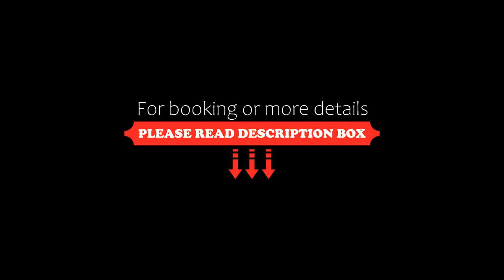Huayu Resort & Spa Yalong Bay Sanya, Sanya, China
About Property:
You're eligible for a Genius discount at Huayu Resort & Spa Yalong Bay Sanya! To save at this property, all you have to do is sign in.
Featuring spacious swimming pools and their signature Huayu Spa, Huayu Resort offers indulgence and relaxation is steps from Baihua Gu. There is a 3500-square-metre indoor kid's club. Free WiFi is available in all areas.
Situated in the heart of Yalong Bay, Huayu Resort & Spa Yalong Bay Sanya is just a 5-minute walk to the beach.
Property Type: Resort
Address: Yalong Bay National Resort District , 572000 Sanya, China
Searching For
1. Huayu Resort & Spa Yalong Bay Sanya - Sanya - China
2. Huayu Resort & Spa Yalong Bay Sanya - Sanya - China Address
3. Huayu Resort & Spa Yalong Bay Sanya - Sanya - China Rooms
4. Huayu Resort & Spa Yalong Bay Sanya - Sanya - China Amenities
5. Huayu Resort & Spa Yalong Bay Sanya - Sanya - China Offers and Deals
Audio Credit:
Track Title: Subway Dreams
Artist: Dan Henig